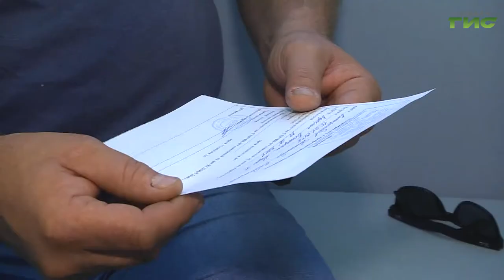В селе Хрящевка многие жители уже получили второй компонент вакцины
За сутки в Самарской области зарегистрировали 75 случаев заражения новой коронавирусной инфекцией. Общее число заболевших в губернии 64 451. Тем временем, в регионе продолжается вакцинация. К примеру, в селе Хрящевка многие жители уже получили второй компонент вакцины. Подробности в нашем следующем сюжете.